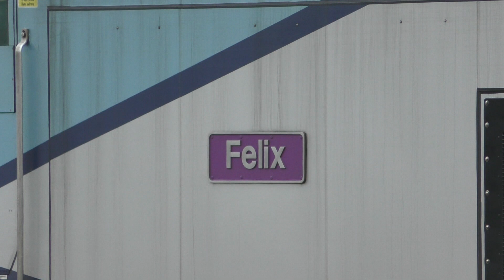Trains At Doncaster & Hull - 22/04/23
Trains filmed at Doncaster & Hull stations on the 22nd April 2023

Locos & units seen at Doncaster 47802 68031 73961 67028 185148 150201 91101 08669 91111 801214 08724
Units seen at Hull 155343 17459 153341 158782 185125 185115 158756